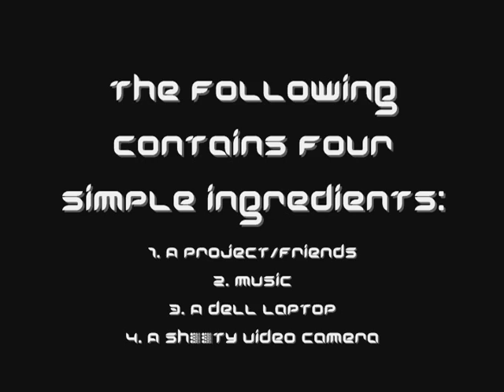Retaining Wall of Johnson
back to the basics:How to build a retaining wall-meet Aaron Johnson and his engineering skills. -Summer 2007